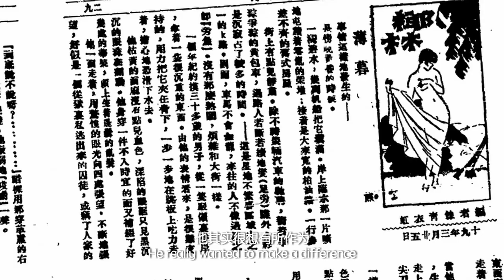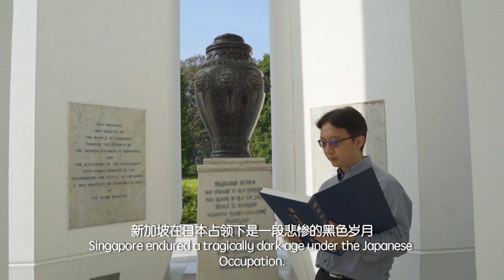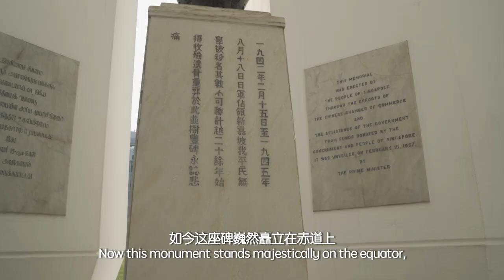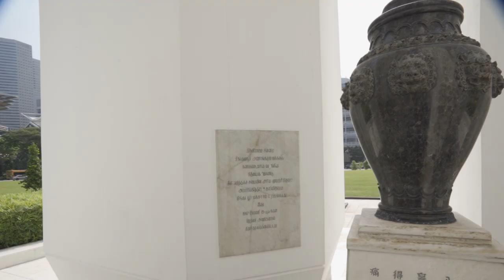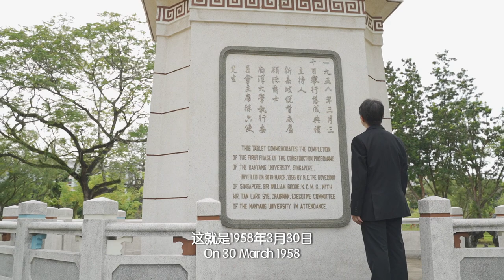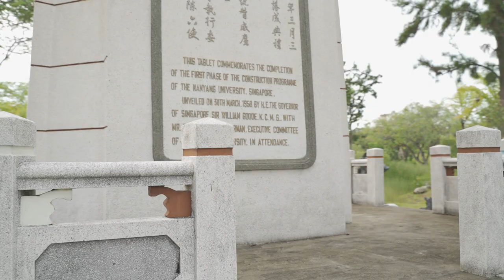南洋大师 - 潘受 Nanyang Master Pan Shou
第三集 救中华，建南大——第一代爱国教育家潘受

为什么第一代南来的爱国教育家潘受先生会被誉为新加坡国宝?让我们从潘受的诗文中，回溯其领导抗日赈灾，并一手带领南大渡过初创难关的壮举。

陈志锐：解说、访问
方壮国：拍摄、后制